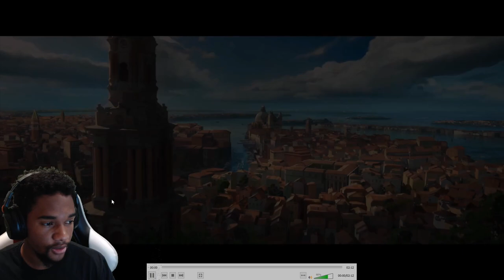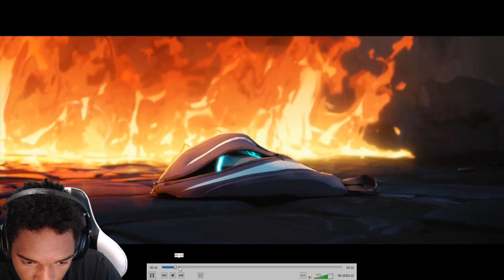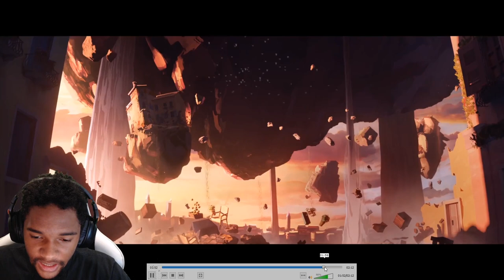DUELISTS // Official Launch Cinematic Trailer - VALORANT (Live Reaction)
Hey guys Mortalmen here reacting to DUELISTS // Official Launch Cinematic Trailer for Valorant. I have been waiting to watch a cinematic trailer for Valorant and this matched my expectations. I hope you enjoy the video!